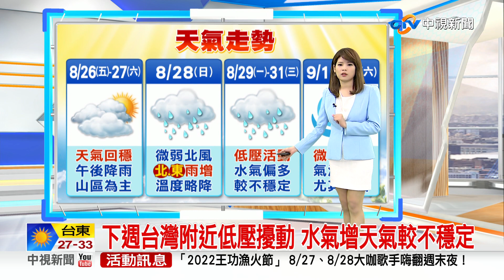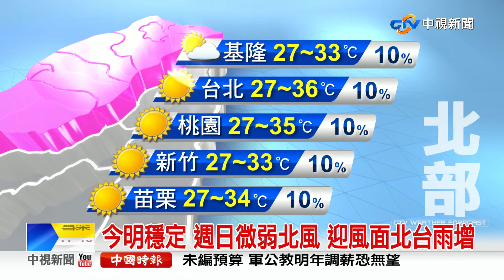【又嘉氣象報報】今明天氣轉好氣溫熱 週日各地午後雷雨增│中視晨間氣象 20220826